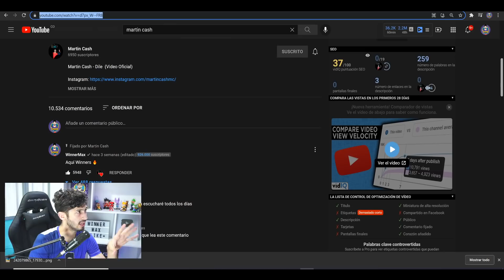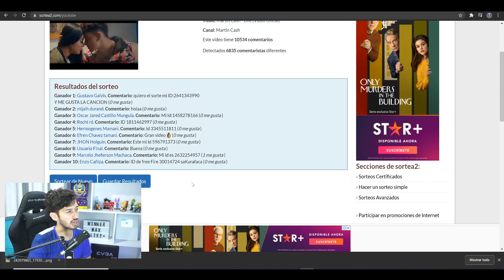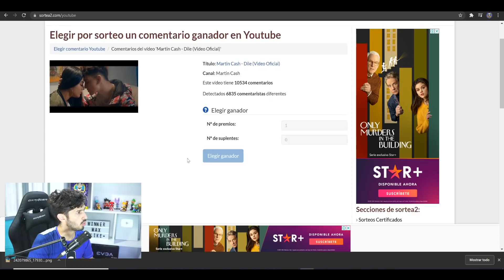🔥Nueva AGENDA SEMANAL DE FREE FIRE! Torre Del Rey *Ganadores Del Sorteo*WinnerMax